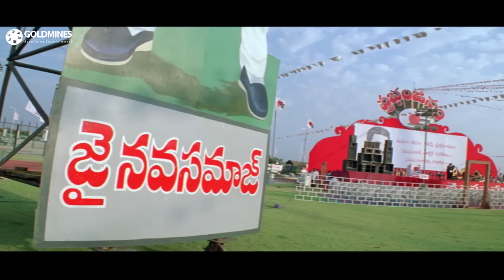कैसे हीरो ने खचाखच भरी बज़ार में गुंडे का गेम बजा डाला | महेश बाबू और सोनू सूद का बेस्ट एक्शन सीन